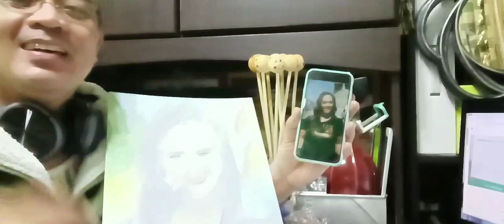Drawing Challenge No. 6-Madam Connie ✍️✍️✍️